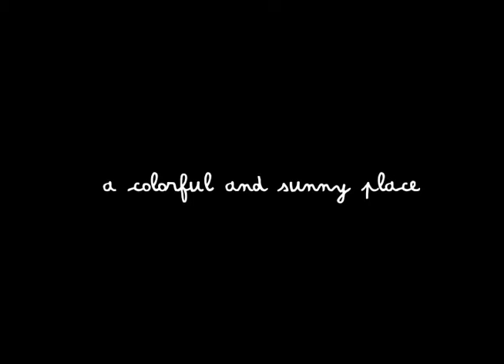Umami Relish Trailer (Bachelor Game Design ZHdK)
The trailer for my bachelor project game Umami Relish. I made this game in my final semester of the game design studies at ZHdK

In this game you play a little Tofu that has to free his island from an invasion of evil pirate cooks! It basically plays like a hack'n'slay.